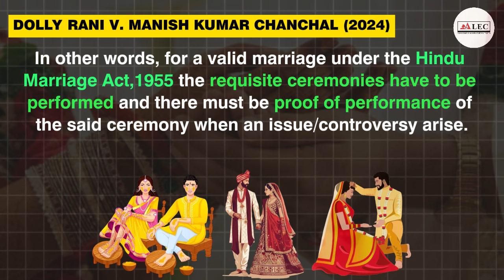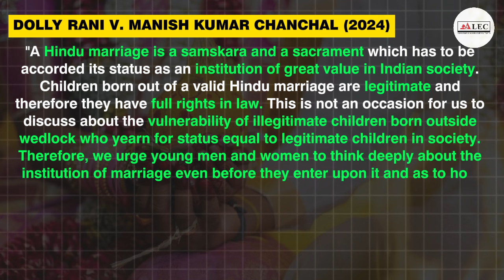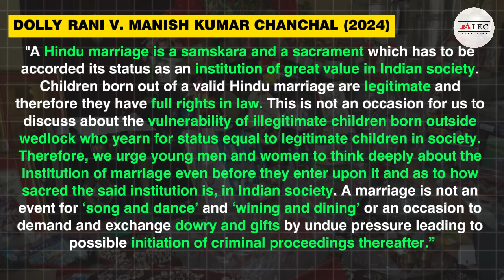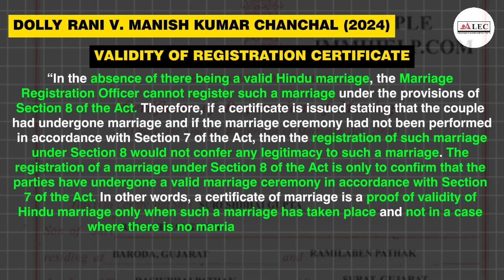HINDU MARRIAGE INVALID IF REQUISITE CEREMONIES NOT PERFORMED